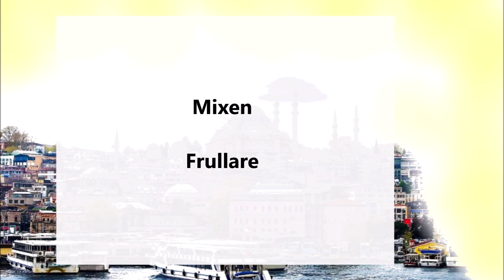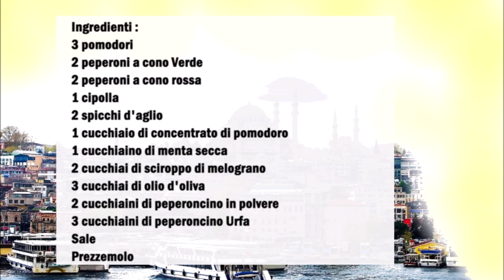Acili Ezme scharfer türkischer Dip / Acili Ezme salsa turca piccante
Deutsch :
3 Tomaten
2 Spitzpaprika Grün
2 Spitzpaprika Rot
1 Zwiebel
2 Knoblauchzehen
1 Esslöffel Tomatenmark
1 Teelöffel getrocknete Minze
2 Esslöffel Granatapfelsirup
3 Esslöffel Olivenöl
2 Teelöffel Chilipulver
3 Teelöffel Isot Chili
Salz
Petersilie

Beide Spitzpaprika Schoten, die Tomaten, den Knoblauch und die Zwiebel mixen.
Danach das Gemüse absieben so das die komplette Flüssigkeit abtropfen kann.
Danach die Petersilie klein hacken und mit dem Gemüse vermischen.
Jetzt die restlichen Zutaten dazu geben und gut vermischen.

Italiano :
3 pomodori
2 peperoni a cono Verde
2 peperoni a cono rossa
1 cipolla
2 spicchi d'aglio
1 cucchiaio di concentrato di pomodoro
1 cucchiaino di menta secca
2 cucchiai di sciroppo di melograno
3 cucchiai di olio d'oliva
2 cucchiaini di peperoncino in polvere
3 cucchiaini di peperoncino Urfa
Sale
Prezzemolo

Frullate entrambi i peperoni a cono, i pomodori, l'aglio e la cipolla.
Dopo di che scolate le verdure in modo che tutto il liquido possa colare.
Tritate finemente il prezzemolo e mescolatelo alle verdure.
Adesso aggiungete gli altri ingredienti e mescolate bene.